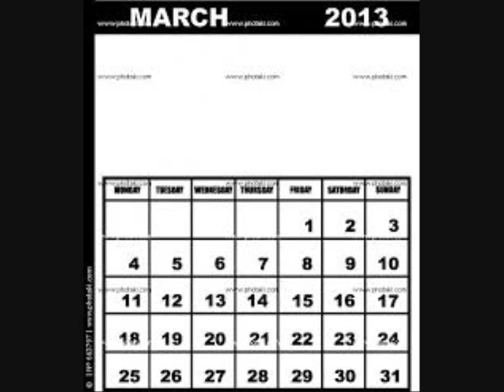Ade kai gamisou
Ένα τραγούδι για την ζωή, την αγάπη και τον έρωτα